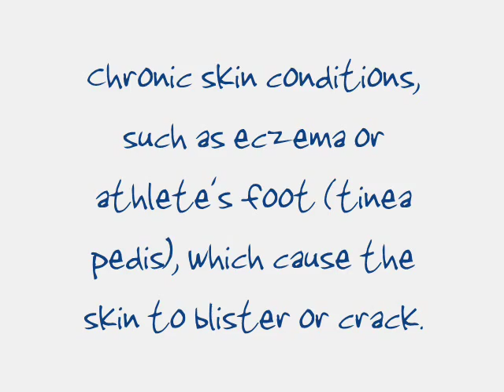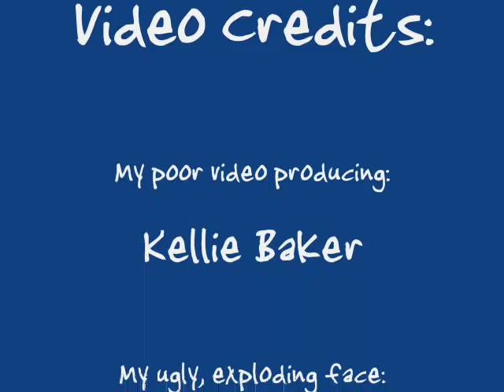A bad case of Cellulitis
Part of Kellie's Weight Loss Surgery Video Blog. This segment is on a bad case of Cellulitis I had the misfortune of getting.